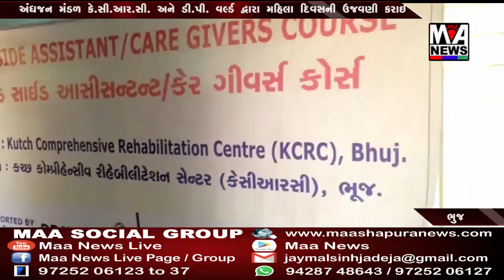અંધજન મંડળ કે સી આર સી અને ડી પી વર્લ્ડ દ્વારા મહિલા દિવસની ઉજવણી કરાઇ